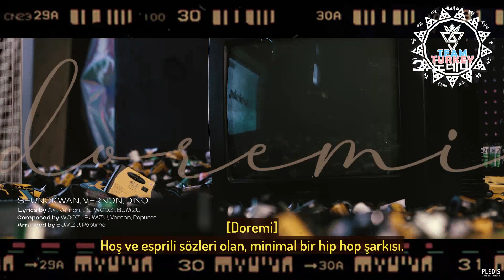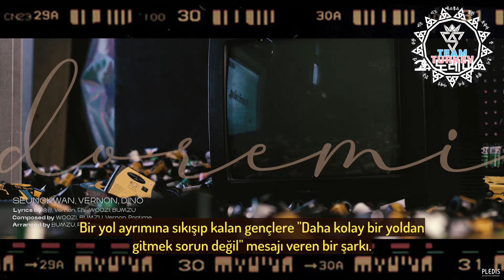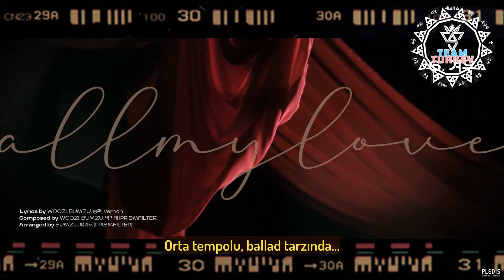SEVENTEEN'in Semicolon Albümü Yorumu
Üyelerin SEVENTEEN'in özel albümü Semicolon hakkındaki öznel düşüncelerinden bahsettiği bu videoyu sizler için çevirdik. İyi seyirler dileriz ~💎

Blogger: 17TeamTurkey
Curious Cat: 17TeamTurkey

All Rights Administered by Pledis Ent.